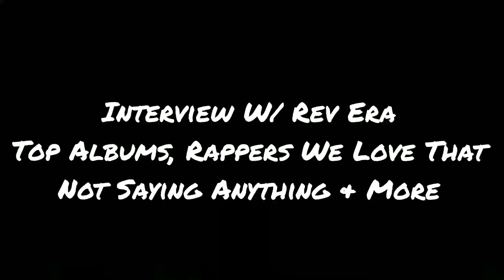VVP INTERVIEW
Another Deep Topic. Discussing Perfect Albums, Rappers That Are Revered & Can't Rap & More.. .
Will We Discuss Your Favorite Rapper Find Out Here!